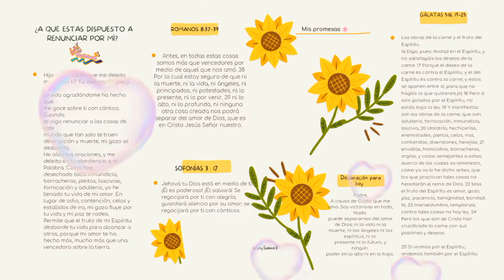#011 Tu amor crece dentro de mi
Mis promesas 🌸

Hijo mío ,
¿Sabes que me deleito mucho en ti?
Tu dedicación para vivir tu vida agradándome ha hecho que me goce sobre ti con cántico.
Cuando te oigo renunciar a las cosas de este mundo que tan solo te traen destruc-
ción y muerte, mi gozo se desborda.
He oído tus oraciones, y me deleito en tu obediencia a mi Palabra.
Como has desechado toda inmundicia, borracheras, pleitos, lascivias, fornicación y
adulterio, yo he llenado tu vida de mi
amor.
En lugar de odio, contención, celos y estallidos de ira, mi gozo fluye
por tu vida y mi paz te rodea.
Permite que el fruto de mi Espíritu desborde tu vida para alcanzar a otros, porque mi
amor te ha hecho más, mucho más
que un vencedor sobre la tierra.
Nada podrá jamás separarte de mí por
el gran amor que te tengo.

SOFONÍAS 3:17;
GÁLATAS 5:16, 19–25;
ROMANOS 8:37–39

Declaración para hoy

Soy victorioso en todo, Padre, a
causa de Cristo que me ama.
Nada puede separarnos del amor de Dios; ni la vida ni la muerte, ni los ángeles ni los espíritus, ni lo presente ni lo futuro, y ningún poder en lo alto ni en lo bajo.